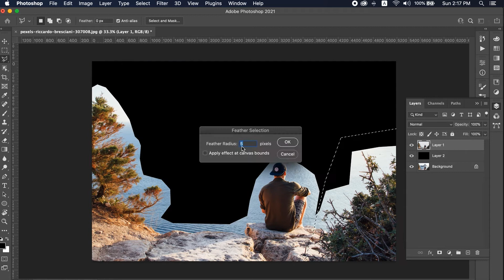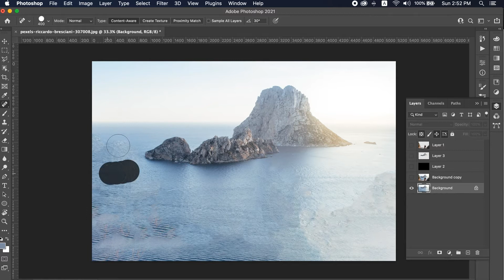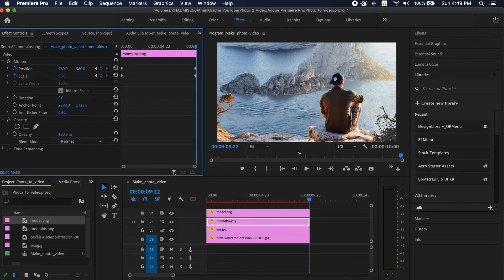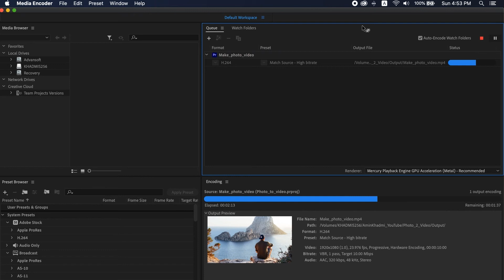How to Covert Still Image to Video Clip - Tutorial Photo to Video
Detailed video tutorial how to covert still image to video clip, it took me one week to achieve this result.